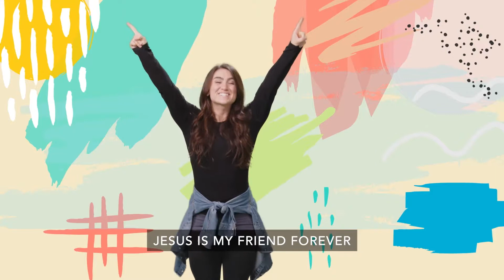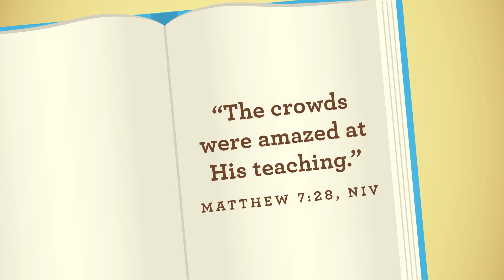Victory Kids Jr. 1/2/22: The Prodigal Son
Jesus teaches us God loves us no matter
what. Jesus teaches
 us about God’s love through the story of the prodigal
 son. The father and son in this story give us a beautiful
picture of God’s unchanging love for us.